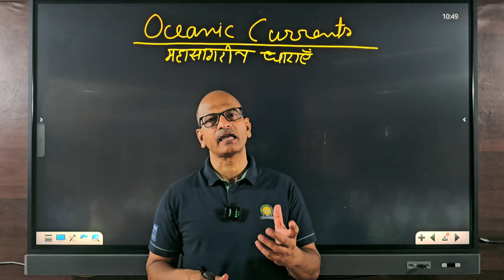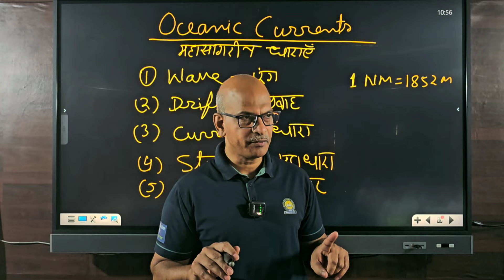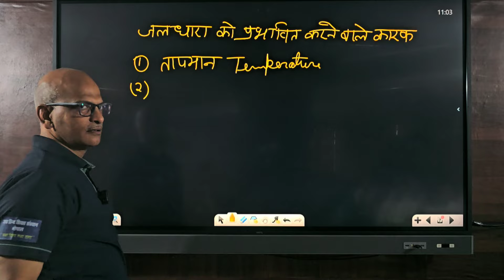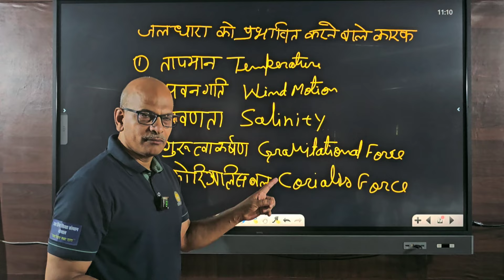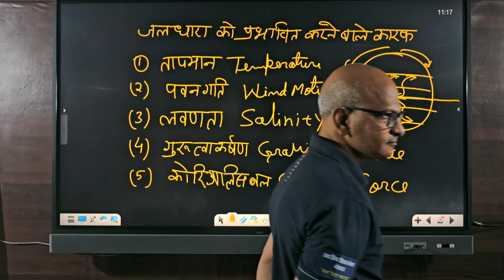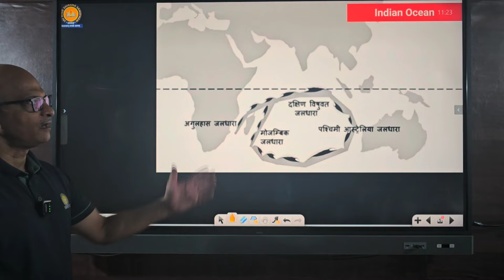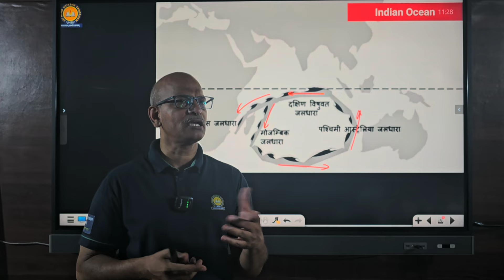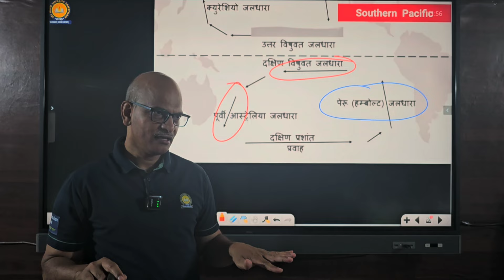Oceanic Current |महासागरीय जलधाराएँ| worldgeography (Part-31)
Technical Head, Video Editing & Camera  - KULDEEP SINGH PATHARIYA.

Teachers -
Dy SP Pradeep Mishra sir.

Jai Hind Shiksha Sansthan, Bhopal(M. P.)
Address - Radcliffe School Campus, Bharat Mata Square, Bhopal(M. P.)

2).👉 facilities -
a).HOSTEL(GIRLS & BOYS),
b).GYM,
c).LIBRARY(BOYS & GIRLS),
d).PHYSICAL ACTIVITY,
e).SPORTS ACTIVITY,
f).MESS,
g).SMART CLASS,

5).👉हमसे फेसबुक पर जुड़े और सारे प्रकार के अपडेट्स प्राप्त करें

6).👉 UPSC, MPPSC, PEB(VYAPAM), SSC, RAILWAY & All ONE DAY EXAMS,

7).👉Respected Dy SP Pradeep Mishra sir and all the teachers will teach you for free on @youtube , @facebook & @instagram